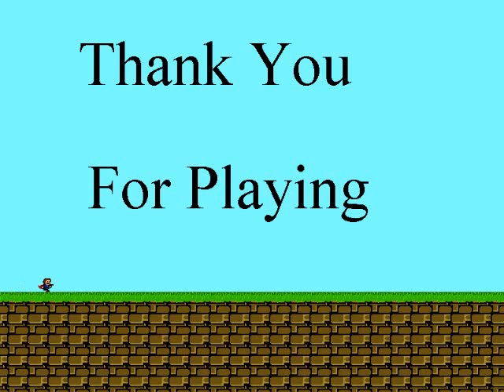I Wanna Be The Durability - Final Boss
Song: What do you mean - Hatsune miku